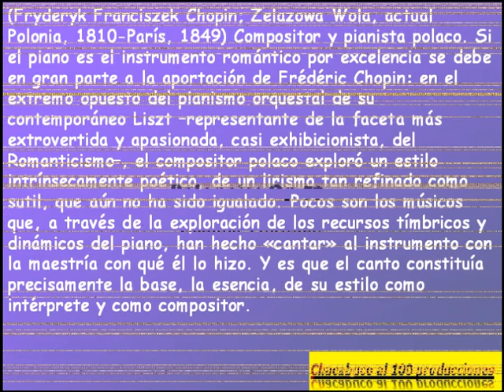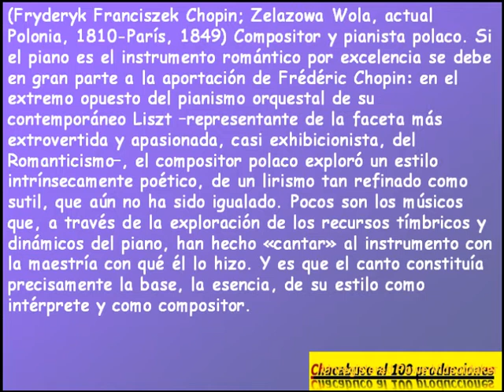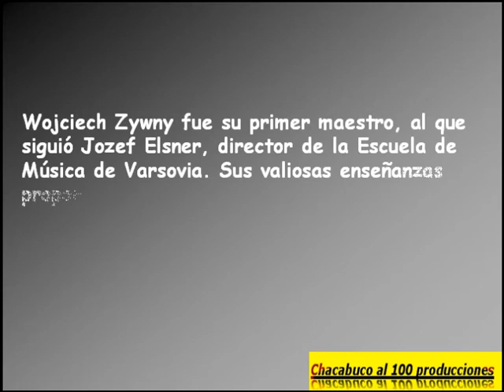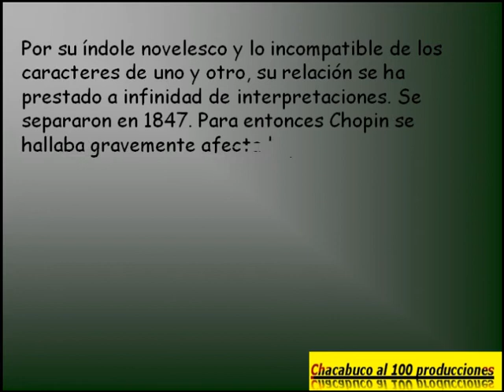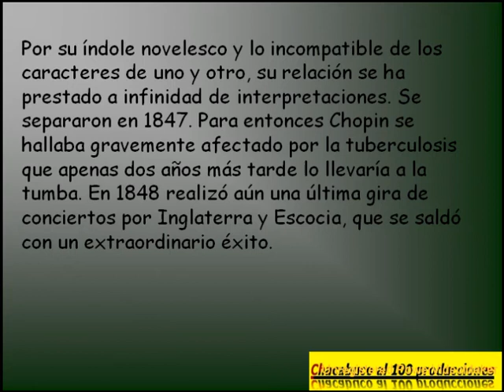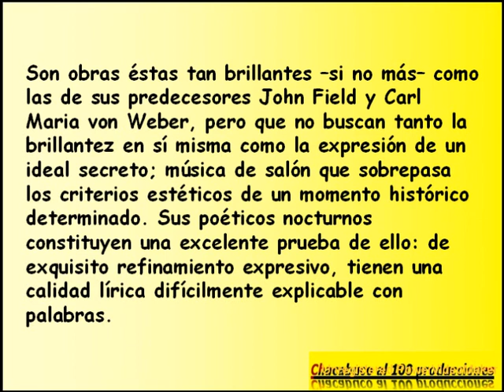Chopin-Biografia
Fryderyk Franciszek Chopin; Zelazowa Wola, actual Polonia, 1810-París, 1849.Compositor y pianista polaco
Polonaise Op 53
Vladimir Horowitz